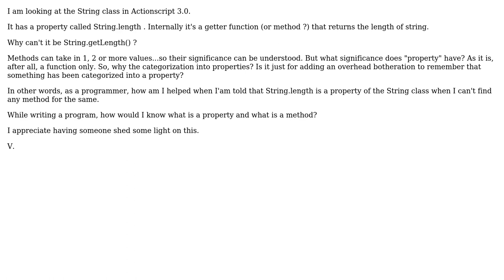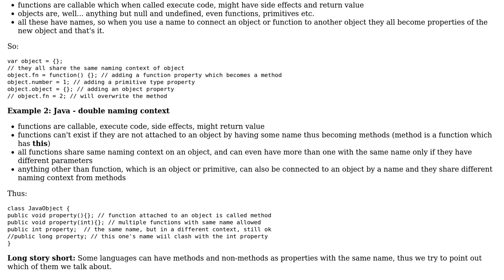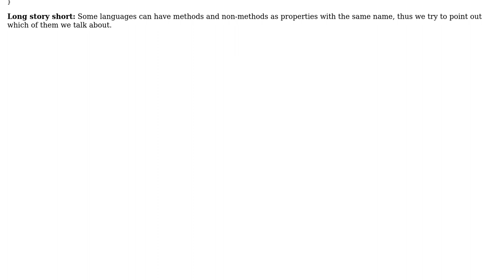Software Engineering: Why categorization into "Property" and "Methods"? (3 Solutions!!)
Software Engineering: Why categorization into "Property" and "Methods"?

With thanks & praise to God, and with thanks to the many people who have made this project possible! | Content (except music & images) licensed under CC BY-SA | Music | Images & others | With thanks to user Yusubov user Vishwas user Bevan user Azder user Aaron and the Stack Exchange Network Trademarks are property of their respective owners. You are responsible for your own actions.